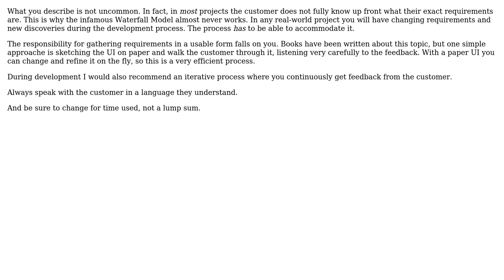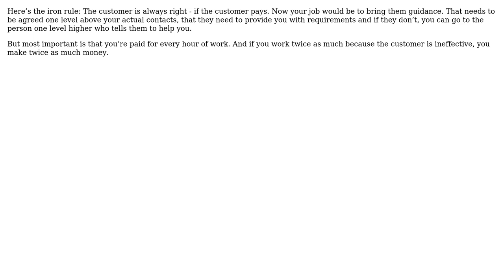Working on a project where the PO/Customer is unbelievably unorganized and does not provide...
Working on a project where the PO/Customer is unbelievably unorganized and does not provide hardly any requirements

With thanks & praise to God, and with thanks to the many people who have made this project possible! | Content (except music & images) licensed under CC BY-SA | Music | Images & others | With thanks to user WeisserHund user JimmyJames user JacquesB user gnasher729 and the Stack Exchange Network Trademarks are property of their respective owners. You are responsible for your own actions.